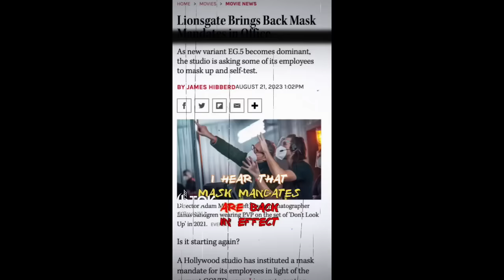The AI Event Horizon - Ryan Veli and Ari Kopel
Ryan Veli, a former military intelligence contractor, joins Ari Kopel again to discuss the AI Event Horizon. Most people don't really understand what's happening behind the scenes and how advanced this threat is. Because of Ryan's military and Intelligence background, he is able to expose what the military has been up to, and what mainstream media, our government and even "Truthers" are not revealing. He also shares what he does to connect to the Divine Realms and teaches his protocol so that we can all escape a possible synthetic world.

There are different pronunciations of Merkabah. Here is one

Note:
All music has been licensed by original composer.
This video is copyrighted and may not be altered in any form.

We're in a Matrix. This Matrix has been engineered by dark forces that feed us disinformation to keep us in the dark so that they can use us as "energetic food". How do they do this? Why have we fallen for this? How do we shatter this matrix?

for the latest, uncensored information about the world we live in, and the demonic plan to take down this world and eradicate humanity.

Knowledge is power! Get empowered and join the social platform that allows you to post blogs, videos, create groups and sell products and services to like-minded members. members who are "in the Know." Unlike other social platforms, this one isn't censored! So, feel free to speak your mind and help us all awaken!

Ari is the author of the International Bestselling book "Spiritual Warfare and the Art of Deception: The Hijacking of Spirituality" and "Getting Back to Source: Tools for Connection, Protection & Empowerment".

Go to Rumble for more videos and uncensored topics. Search for Shattering The Matrix and click channel link. Full version is there.